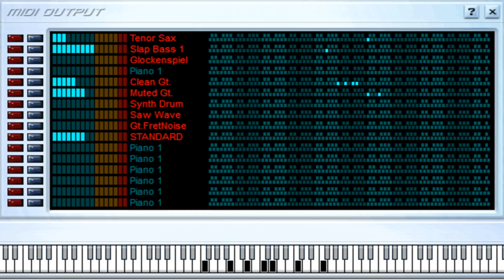Ring My Bell - Anita Ward - Midi File (OnlyOne)